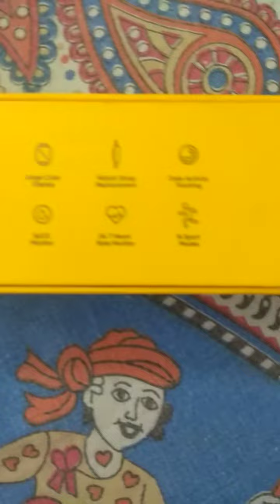realme watch unboxing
buy from Flipkart - Realme Classic Watch